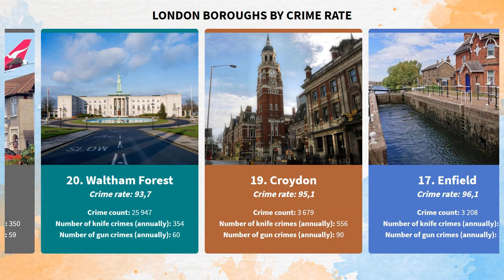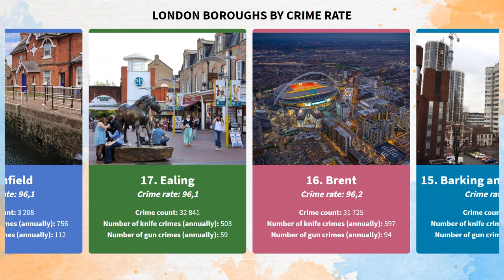Which is the most dangerous area in London? | Crime rate ranking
Here is a ranking of London boroughs based on the number of crimes committed. The list starts with those with the lowest crime rate and ends with neighborhoods that regularly break the law.

The ranking also contains information about number of knife crimes and number of gun crimes in 2019/2020.

Is it really so dangerous in districts from TOP5?

I'm a great fan of big data, stupid data, all stats and of course llamas.